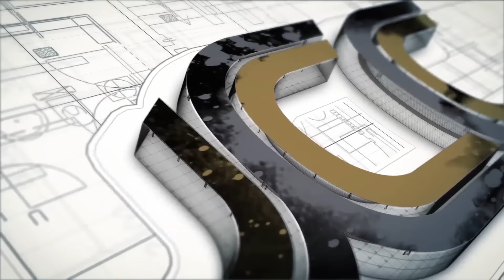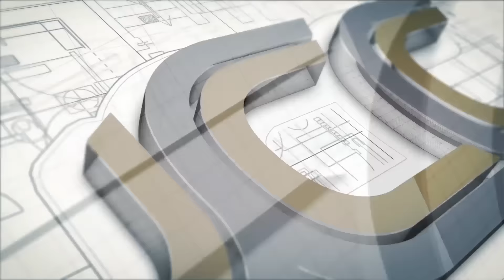MOQ 30 08 2016